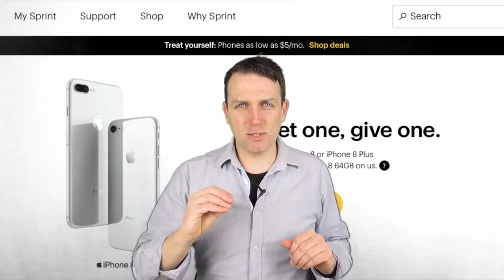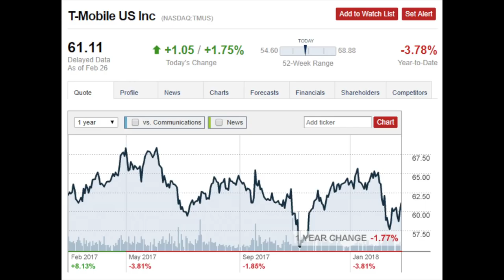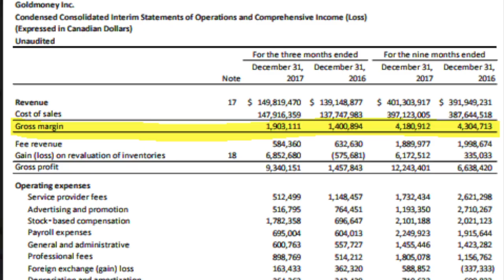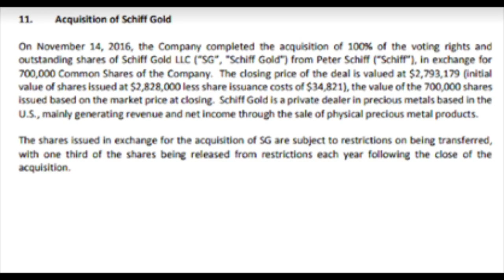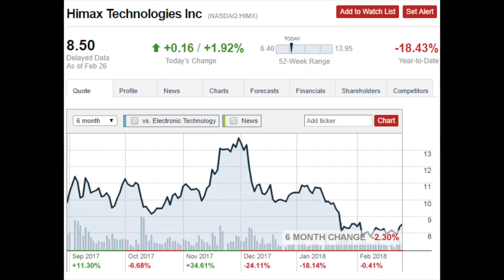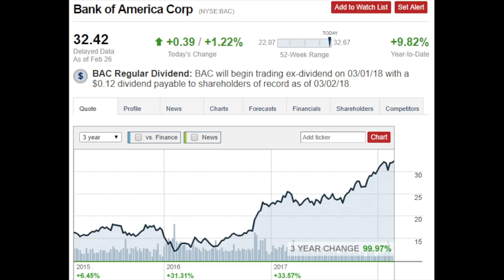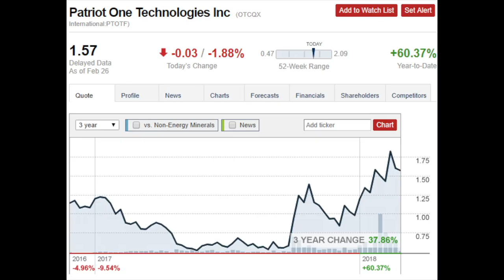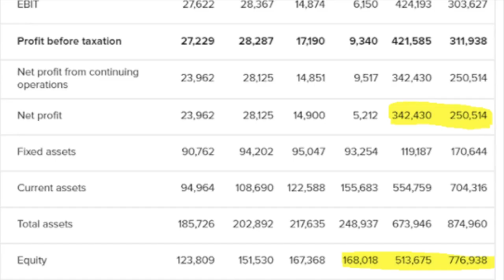10 STOCKS DISCUSSED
I am also a book author:
Modern Value Investing book:

I still have 30 to go so be patient if you wasn't mentioned.
Companies discussed are Sprint, TMUS,